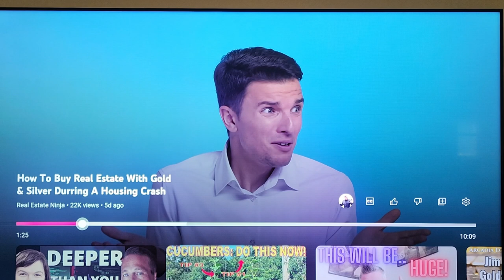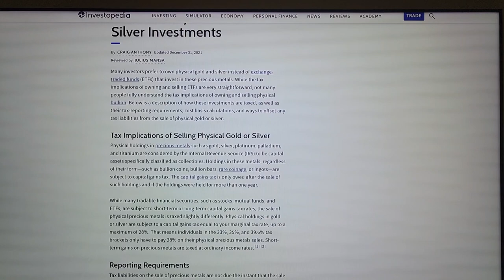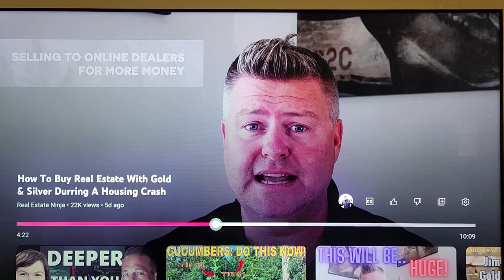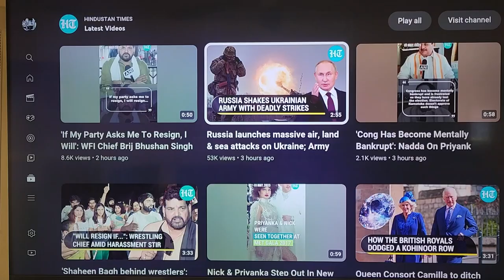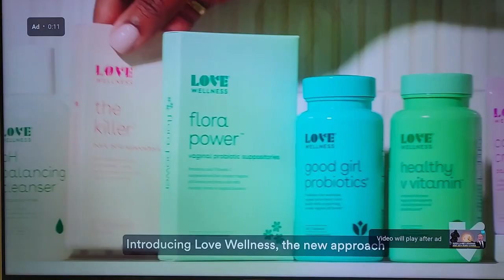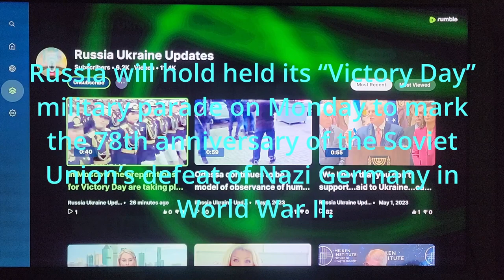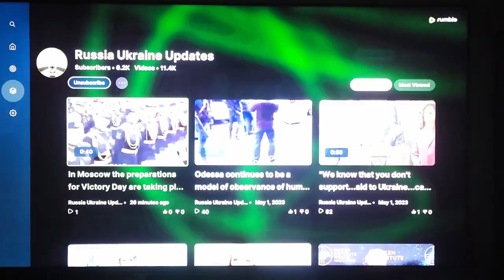You have been warned and informed by Independent News, The Duran, Economic Ninja, Judge Napolitano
Let me introduce you to some of the amazing independent news creators on YouTube and Rumble. When the world burns down around you these channels and podcasts tried to warn and educate you. I watch channels like "The Duran,  Economic Ninja, Judge Napolitano, and Hindustan Times", daily for my world news. I this video in dedication to them and to educate you!